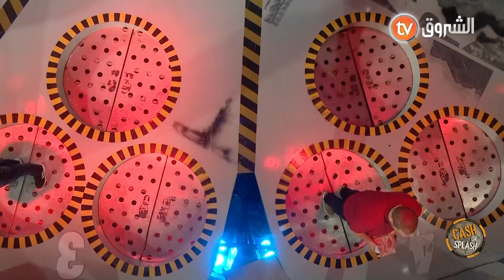علابالنا بلي تحب السباحة يا حمزة 🏊🤣 و عمار_شندالي ماراحش يخليهالك في قلبك 😂